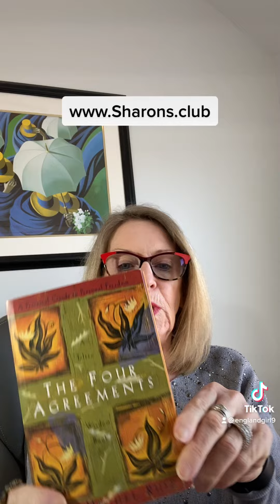The 4 Agreements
A fantastic book worth reading.
Be Impeccable with Your Word
Don't Take Anything Personally
Always Do Your Best
Never Make Assumptions